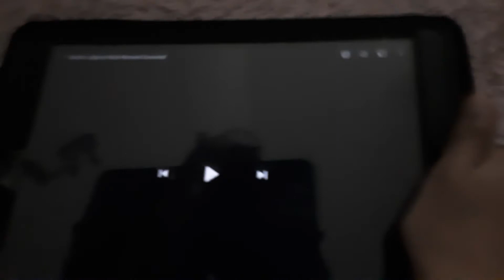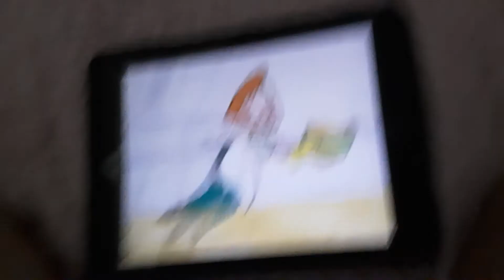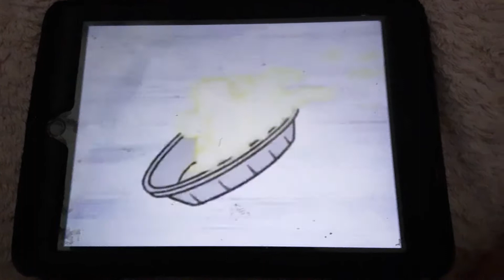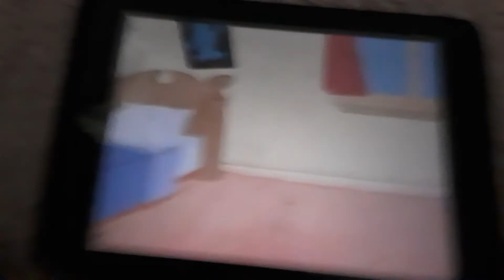Dexter's Laboratory Lost episode rude remove but censored!